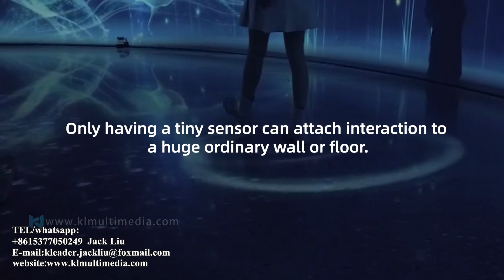Radar Touch is an interactive radar device that captures participant movements | floor projection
Experience the future with 2024's revolutionary Radar Touch technology that transforms any surface into a dynamic and interactive playground! Imagine large interactive projections on floors and walls that respond to your touch in real-time. Get ready to be amazed by the endless possibilities of Radar Touch. Watch now to witness the magic unfold!